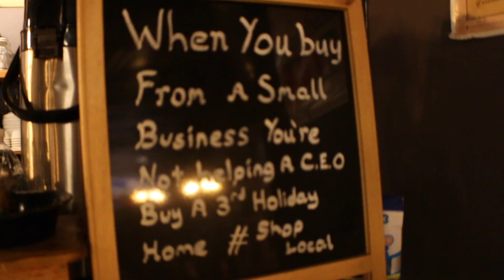This is what happens when you take a toddler to a NYC cafe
🙌🔥In this video you can see exactly what happens when you take a toddler to a cafe in New York City🔥🙌

📲Become a Monthly Partner and participate in live Zoom calls with Pastor Mike (All monthly partners receive access to over 50 free teachings, including ones no longer on social media, plus a 25% off code for merch store)